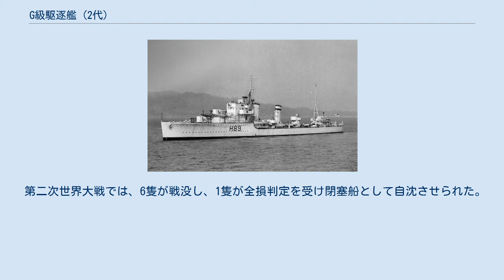G級駆逐艦 (2代)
G級駆逐艦（英語: G-class destroyer）は、イギリス海軍の駆逐艦の艦級。
ロンドン海軍軍縮条約を受けて、E/F級をもとに艦型の圧縮を図り、1933-4年度計画で9隻が建造された。
「グレイハウンド」をネームシップとして、グレイハウンド級（Greyhound-class）と称することもある。
 イギリス海軍は1924-5年度より駆逐艦の建造を再開し、まず改W級駆逐艦をもとに第一次世界大戦の戦訓や新しい技術を盛り込んだプロトタイプとして「アマゾン」と「アンバスケイド」を建造したのち、1927-8年度で量産型としてA級、続く1928-9年度で小改正型のB級が建造された。
また1929-30年度のC級では大型化して燃料の搭載量増加を図り、1930-1年度のD級では対潜戦能力を強化、1931-2年度のE級では艦砲を改良、1932-3年度のF級では水雷兵器を更新するなど、順次に拡大・強化を重ねつつ建造されていた。
しかし当時はロンドン海軍軍縮条約体制下であり、駆逐艦の艦型抑制が必要になった。
このことから1933-4年度の建造艦は、機関部の設計変更によって艦型の圧縮を図ることとなった。
 船首楼型、2本煙突という基本構成はC～F級と同様である。
E級の一部で採用した三脚式後檣をさらに改善して全艦に設置している。
 機関構成もE級以来の方式がおおむね踏襲され、アドミラルティ式3胴型水管ボイラーを（圧力300 lbf/in2 (21 kgf/cm2)、温度326.7℃）、タービンはパーソンズ式オール・ギヤード・タービンを搭載した。
ただし上記の艦型圧縮の要請から、巡航タービンを省いて、機関部の短縮を図った。
これは、第一次世界大戦中の主機使用状況を分析した結果、15ノット以下での航行は稀であり、したがって巡航タービンの恩恵も小さいと判断されたためであった。
また嚮導艦「グレンヴィル」はヤーロウ式水管ボイラーを搭載している。
 兵装は、おおむねF級の構成が踏襲され、艦砲は45口径12cm砲（QF 4.7インチ砲Mk.IX）を仰角40度の両用砲であるMk.XVII砲架と組み合わせて4基（嚮導艦「グレンヴィル」では5基）、また対空兵器は4連装12.7mm機銃を搭載した。
なお当時、大日本帝国海軍が吹雪型駆逐艦で50口径12.7cm砲を搭載したのに対抗して、C級嚮導艦「ケンペンフェルト」で50口径13cm砲（QF 5.1インチ砲Mk.I）の搭載試験が行われており、本級への後日装備化も検討されていたが、成績不良のため実現しなかった。
 水雷兵器も、F級と同様、4連装21インチ魚雷発射管2基とMk.IX魚雷の組み合わせを基本とした。
ただし1933年の演習により、特に夜襲においては、多数艦による攻撃では特定目標に対して攻撃が過度に集中することが判明し、所要隻数を減らすため個艦あたりの射線数を増やすことが求められたことから、「グローウォーム」では試験的に5連装発射管2基の搭載となった。
また対潜戦用としてASDIC（アクティブ・ソナー）と対潜爆雷投射機、対機雷戦用として2速駆逐艦掃海具（TSDS）も併載された。
 その後、第二次世界大戦が勃発すると護衛駆逐艦としての改装が行われ、20mm機銃の増設、また後部魚雷発射管をバーターにした45口径7.6cm高角砲（QF 3インチ砲Mk.I）の搭載による防空火力の強化、ヘッジホッグ対潜迫撃砲の搭載、爆雷搭載数の増加がなされた。
 9隻が建造され、後に2隻がポーランド海軍とカナダ海軍へ引き渡され、ポーランド海軍の艦は戦後にいったんイギリスに返還されたのち、オランダ海軍に売却された。
 第二次世界大戦では、6隻が戦没し、1隻が全損判定を受け閉塞船として自沈させられた。
このため、外国に貸与された2隻のみが終戦まで生き残った。